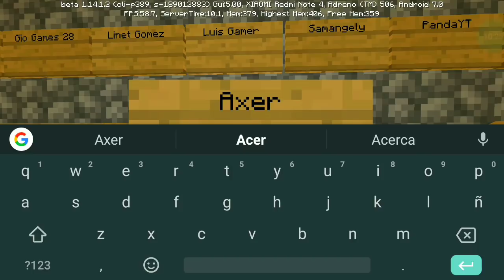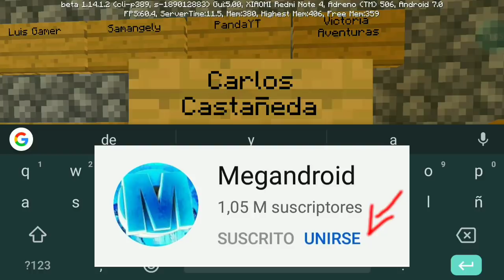Herobrine Vendrá a Nocturland T3!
Herobrine Vendrá a Nocturland T3 - #31.

Bio.- Amigos/Amigas Nuevo Video de Nocturland T3 #31 Donde Herobrine Vendrá a Nocturland T3 (En Un Cartel Deja el Aviso) ¿¡Que esperas Para Verlo!?

Zona De Links/ Descargas

→Canal de mi Hermana: Finekity

→ Canal de mi Hermano: El MegaJR

→Música De La Intro: Party Favor - Bad U
→Musica Del Final:

Buenos Youtubers de Minecraft: Mikecrack, ElTrollino, Bebe Milo, Agapito Pequeño, TimbaVK, FlexVega, RaptorGamer, elmayo97, Francisco Games, Aquí No Hay Quien Viva (Serie), Karmaland (Serie).